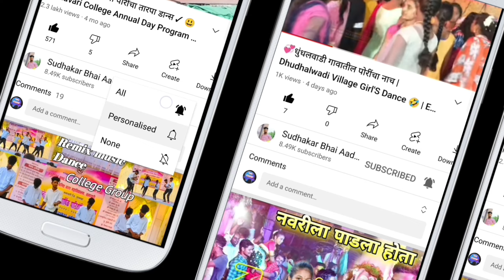दर्शना झिरवा तारपा नाच 😃 | Roshan Ravte खांदयावर वर्ती नाच 🤩 RK King चे लग्नात पालघरचे कलाकार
MY EQUIPMENTS :

(१)My Phone:  realme 8 (Punk Black, 128 GB)
(२) Second Phone:  realme C33 2023 (Aqua Blue, 128 GB)

Sudhakar bhai Aadivasi
From - Dahanu, Palghar ( India )